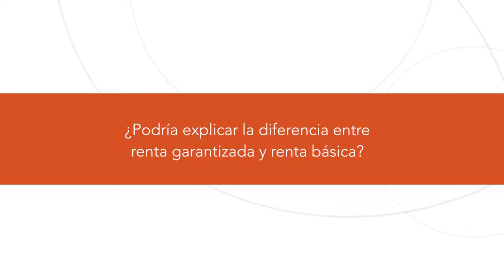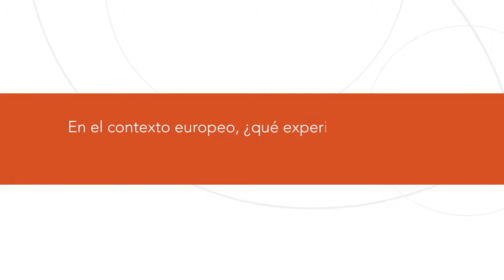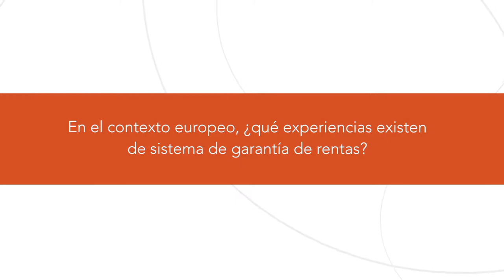Módulo Monnet - Los retos de la UE - Entrevista a José Antonio Noguera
Entrevista al Dr. José Antonio Noguera, de la Universitat Autònoma de Barcelona.